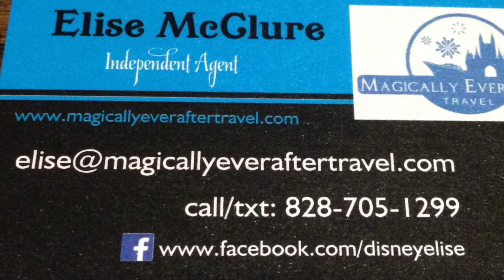Riding the Monorail to do some Pin Trading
We took a loop around the Walt Disney World Resort Monorail Loop to do some Pin Trading.